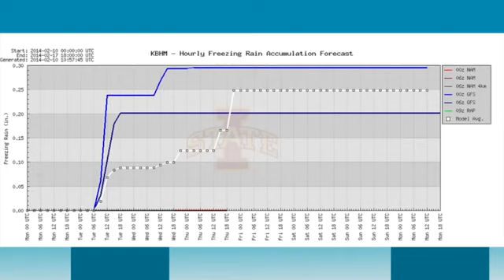February 10 Weather Xtreme Video Morning Edition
The ABC 33/40 Weather Xtreme video is a detailed weather discussion for Alabama and the Southeast U.S. which goes beyond the normal stuff you see on TV!